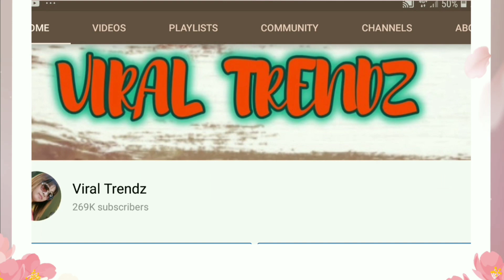Actor kinahihiya ng kanyang ama dahil sa ginawa nitong kabastoosan sa GF nya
Ama ng kilalang actor kinakahiya ang kanyang anak na actor.
Actor humingi ng sorry sa anak nila ng kanyang girlfriend.